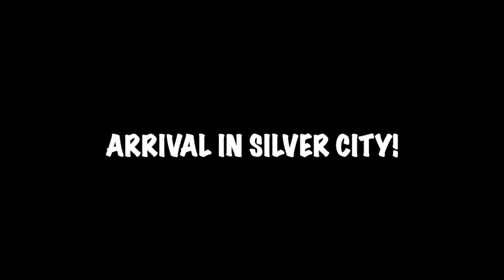A May Trip to Our Sequoia Cabin in Silver City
So much beauty. And gratitude.